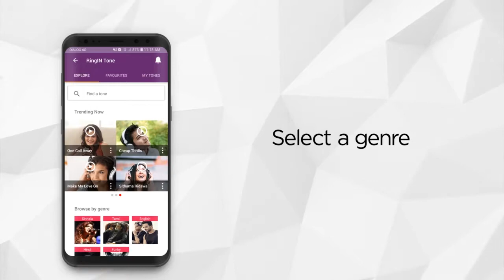How to Activate RingIN Tones Using the MyDialog App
Activate and deactivate RingIN Tones with a few swipes of your screen! Watch to learn how